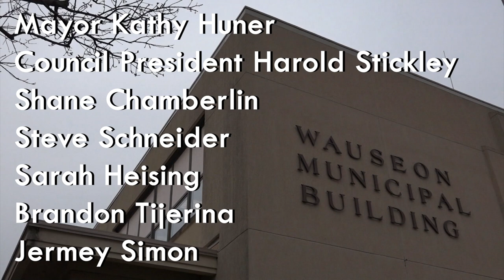Wauseon City Council Meeting 3.18.24